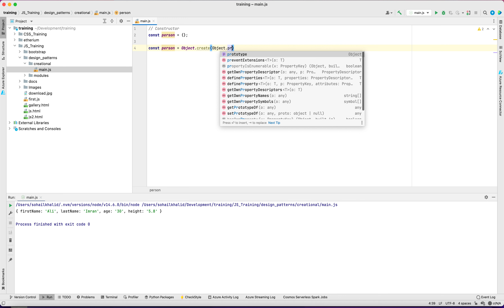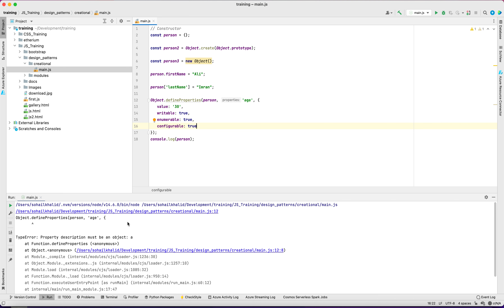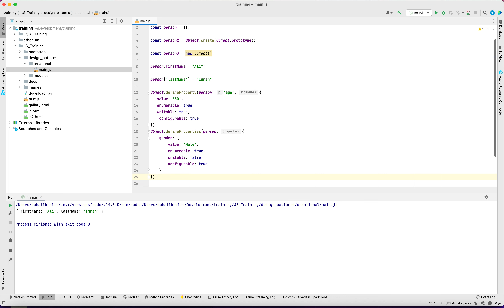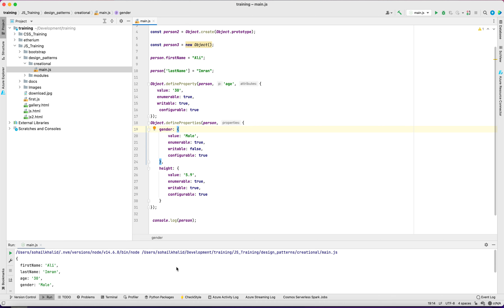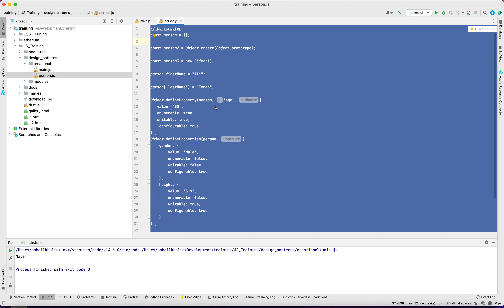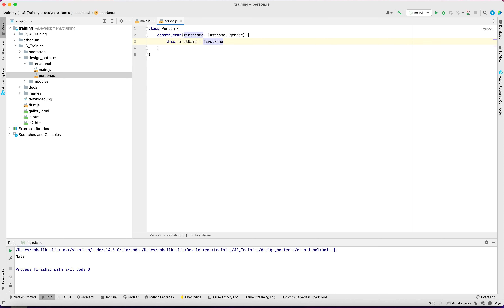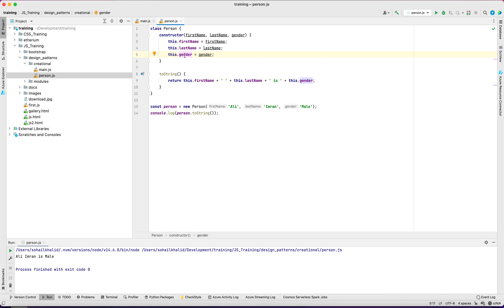Constructor Pattern Part-1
This is about constructor pattern in java script